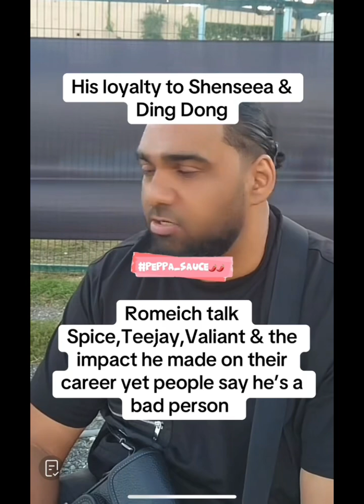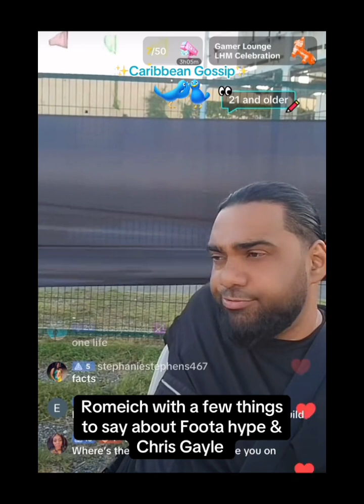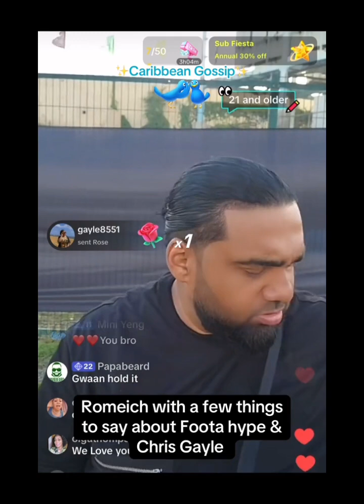Romeich Send Man Guh Page Foota Hype ?